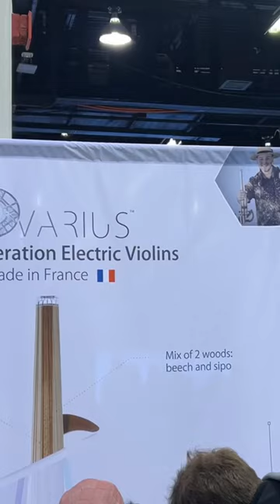An Electric Cellist’s day at The NAMM Show